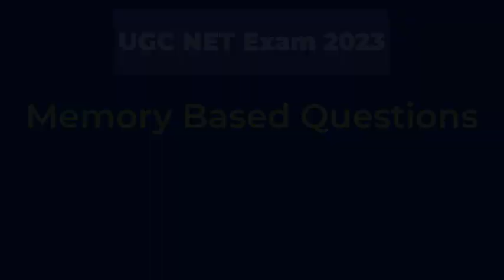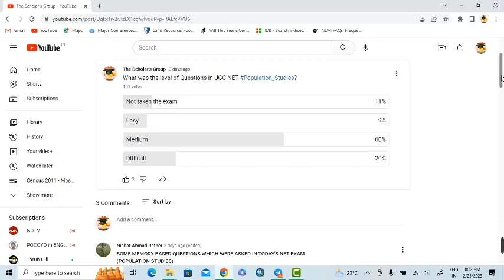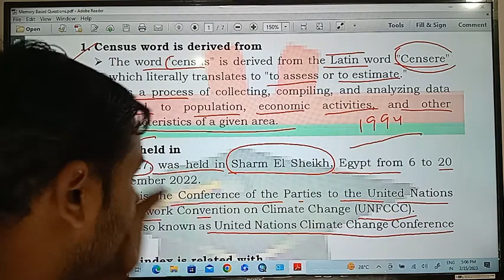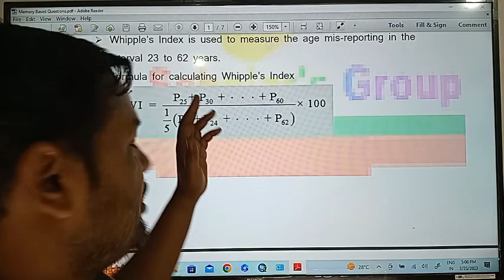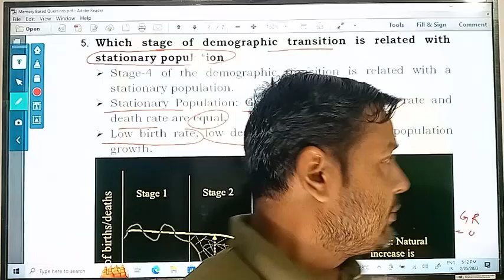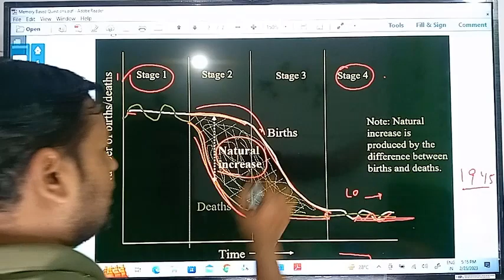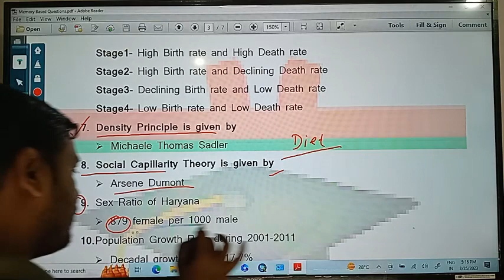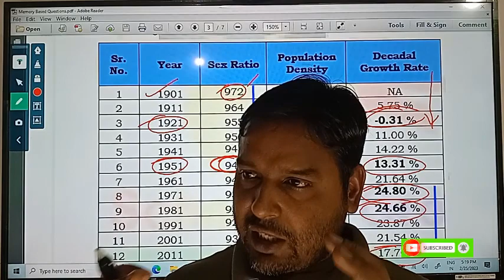1. UGC NET 2023 Memory Based Questions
Recently on 22 February 2023, UGC NET examination was conducted for the subject Population Studies. Official Answer keys and paper would be available later however some memory based questions have been collected from one of the aspirants/student and explained here in this video. I expect this will lead you your performances in the examination.
Watch this video till end and if you also have some memorized question, please post them in the comment section so that I can explain all those in time.

The special focus on the subject Population Studies has been given however these materials are also important for those aspirants who are preparing for the UGC NET examination with the subjects Economics, Sociology, Geography, Public Health and allied subjects and also for the UPSC and State PCS aspirants.

You can also watch my contents in the playlists (Click below links one by one)